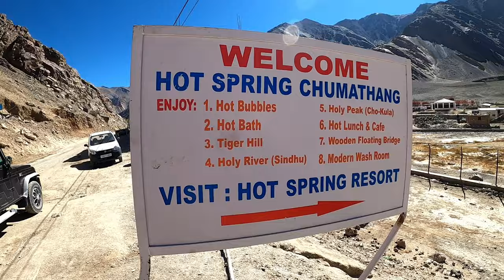HANLE - Offbeat Ladakh | India's HIGHEST Observatory | Best stargazing | Tso Moriri & Kiagar Tso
In October'21 we took the epic Manali-Leh highway to reach Ladakh for our 10 days trip.
We rented a bike for Ladakh local sightseeing and visited Sangam confluence of Indus & Zanskar rivers, Magnetic Hill, Gurudwara Pathir Sahib, Shey Monastery & Shanti Stupa.

Intro: (0:00)
Road to Hanle : (0:11)
Chumathang Hot spring : (0:30)
Purple mountains : (1:47)
Padma Homestay : (2:38)
India's Highest Observatory : (3:20)
Hanle NIGHT SKY : (4:32)
Kiagar Tso : (4:44)
Tso Moriri : (7:15)
Goodbye Ladakh : (9:32)
Head over to my blog for more such stories, detailed itineraries, and drool-worthy pictures of many Indian & International destinations. Do leave feedback. :)